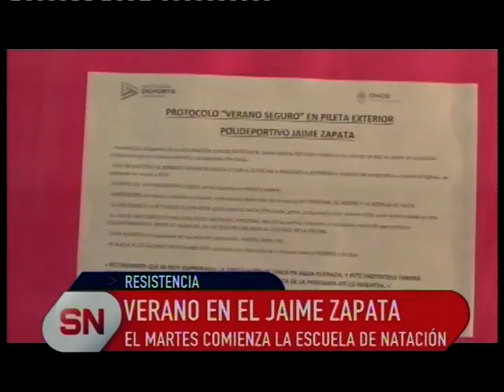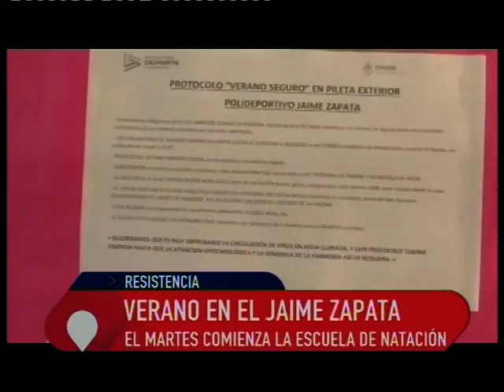PILETA EN EL JAIME ZAPATA#VeranoenResistencia